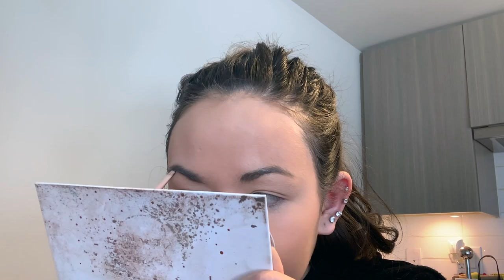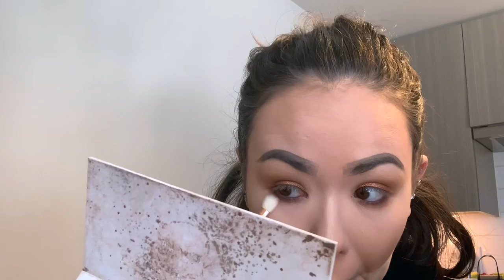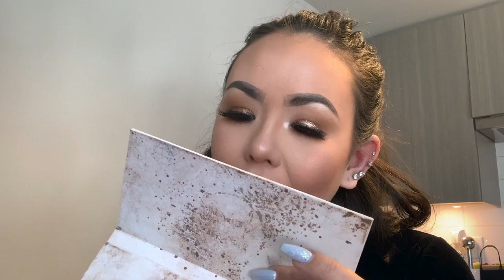Drugstore and Affordable Makeup Tutorial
Hi Guys Welcome back to my channel I finally decided to film my Drugstore/Affordable Makeup Tutorial this video was a little long but I offered a lot of tips and tricks I tried to cut down as much as possible. I also I wanted to add some New First Impression Drugstore Makeup I never tried before which I was quite impressed I have to say, Anyways hoped you guys really enjoyed this Makeup Tutorial if you guys like these type of videos or would like me to post more Drugstore Makeup or Affordable Makeup Tutorials let me know I had a really fun time filming this video

misslahtinen

angellahtinen

tattoobarbiexo

Products Used:
Elf Cosmetics Luminous Putty Primer
Elf Cosmetics Dewy Setting Spray
Maybelline Super Stay Full Coverage Foundation Stick in 120 Classic Ivory
Makeup Revolution Fast Base Stick Foundation in F4
Milani Cosmetics Conceal + Perfect 2-in-1 Foundation in 00 Light Natural
Elf Cosmetics Hydrating Camo Concealer in Light Peach
Maybelline Fit Me! Set & Smooth Powder in 120 Classic Ivory
Maybelline Fit Me Mineral Loose Finishing Powder in 15 Light
Maybelline Total Temptation Eyebrow Definer Pencil in Medium Brown
Makeup Revolution HD Pro Powder Contour in Fair
Maybelline Fit Me! Set & Smooth Powder in 355 Coconut
Maybelline Fit Me Mineral Loose Finishing Powder in 10 Fair Light
ColourPop Creme Gel Liner in Best O
Pixi Beauty Liquid Fairy Lights in SunRay
L'Oreal Voluminous Lash Paradise in Blackest Black
Flutter Lashes Double Lift Intoxicating Lashes
Elf Cosmetics Primer Infused Blush in Always Cheeky
Elf Cosmetics Metallic Flare Highlighter in White Gold
Morphe Lip Pencil in Foolish
Milani Cosmetics Color Statement Lipstick in Matte Innocence
Elf Cosmetics Lip Plumping Gloss In Mocha Twist
Morphe Continuous Setting Mist
L'Oreal Voluminous Original Mascara in Blackest Black